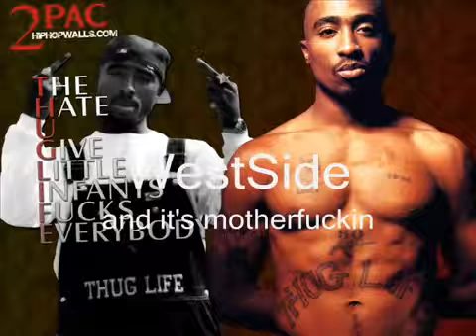TUPAC ft Outlawz Last ones left